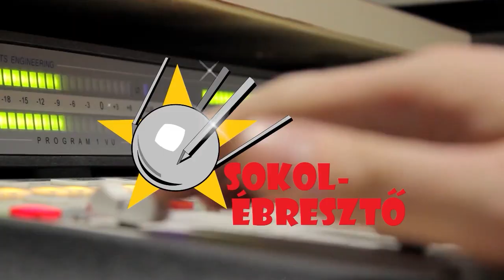Őrült kell egy őrült ellen | A pusztító (1993) | White Sam #7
A Parallaxis Univerzum nosztalgikus filmes kibeszélőjének novemberi műsorában egy méltatlanul mellőzött 1993-as sci-fi akciófilmet néztünk újra Sylvester Stallone, Wesley Snipes és Sandra Bullock főszereplésével – ezúttal tehát a 29 éve bemutatott A pusztító című moziról beszélgettünk.